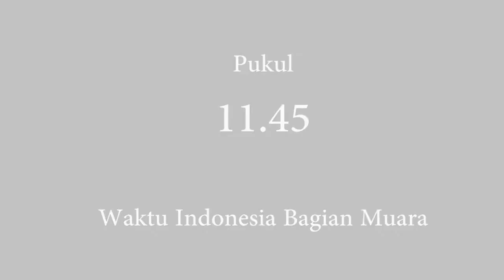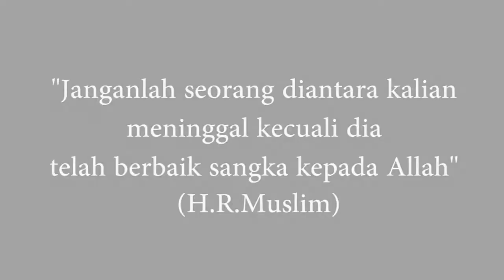Husnudzon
Sebuah karya video pendek dari santri Pondok Pesantren Mathla'ul Huda sebagai pengingat kepada kita semua untuk terus berprasangka baik kepada orang lain.